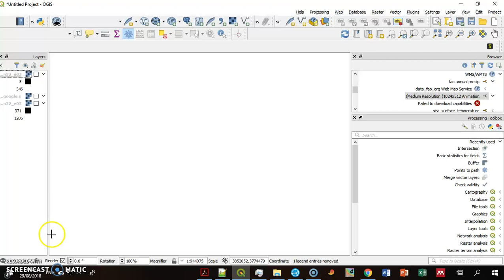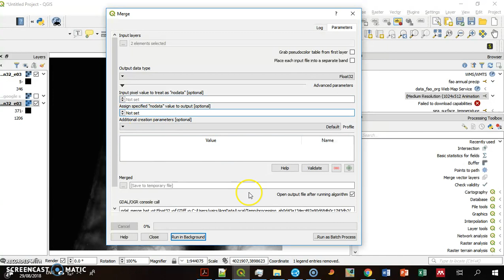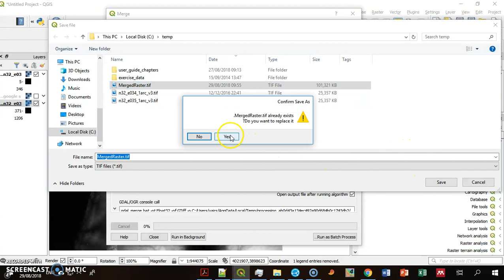Merging rasters in QGIS3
How to merge rasters in QGIS - version 3 has a slightly different interface so here is the screencast